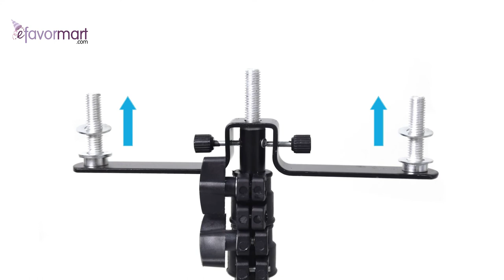Triple Crossbar Backdrop Stand Kit Tutorial | How to Setup | eFavormart.com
Learn how to assemble our Triple Crossbar Backdrop Stand Kit! Innovative triple bar stand formation makes it highly convenient to give a professional experience to your photo booth, photography studio, or backdrop. Easy to assemble and disassemble, detachable crossbars & foldable tripods plus lightweight design makes setting this stand up with ease anywhere. Comes with a handy bag for convenient transportation.

Need decorating supplies, tablecloths, design ideas, or even simple a how to? Consider connecting with us!